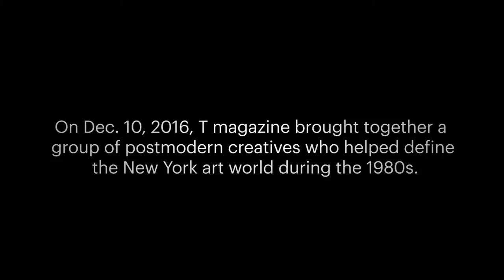The Pictures Generation